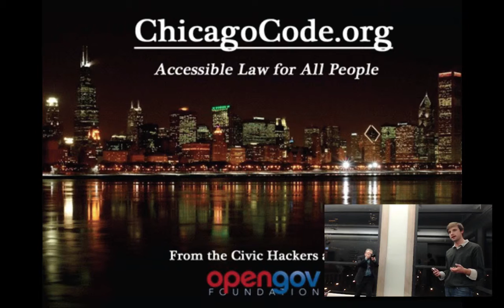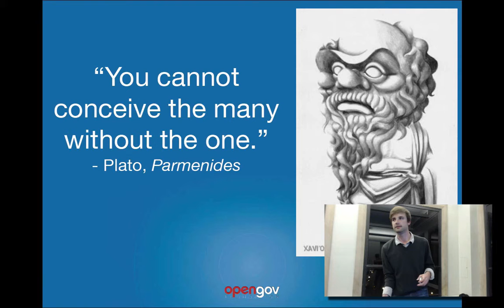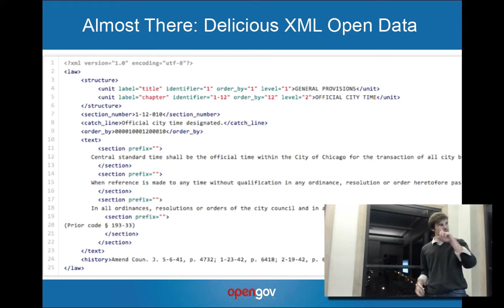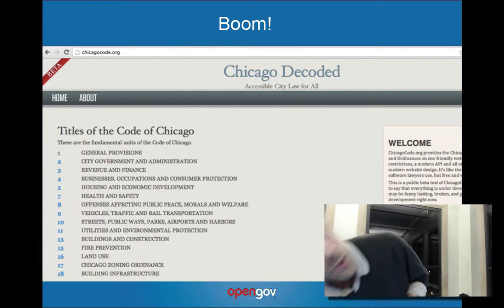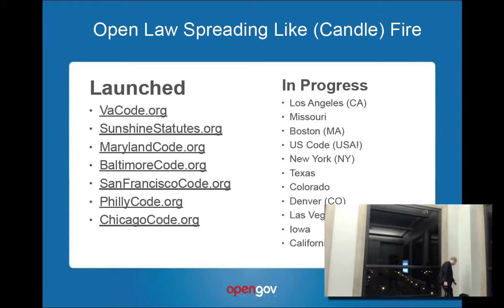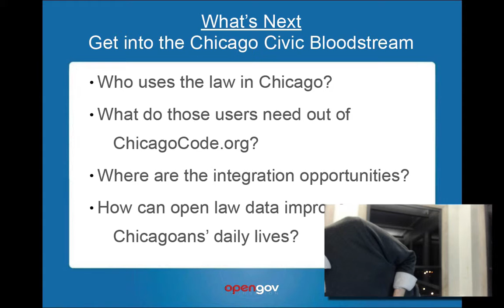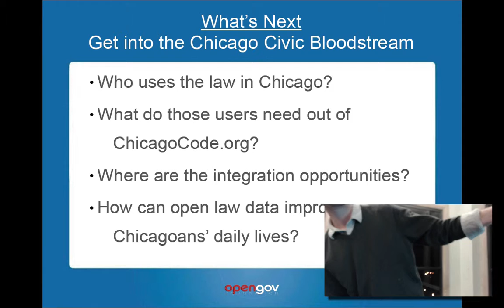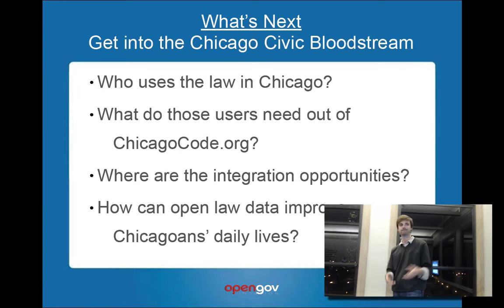Demo of ChicagoCode.org